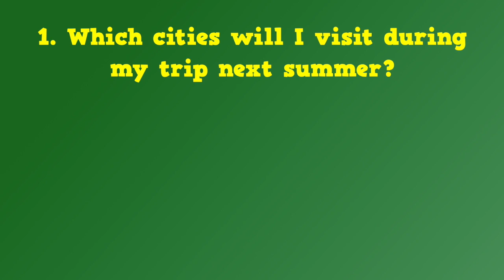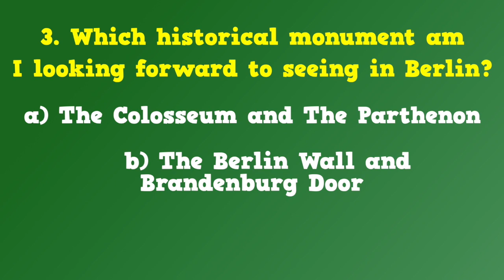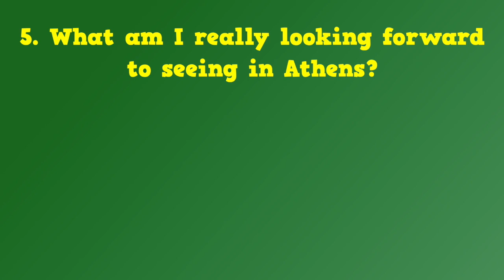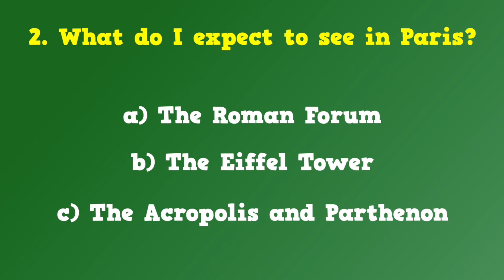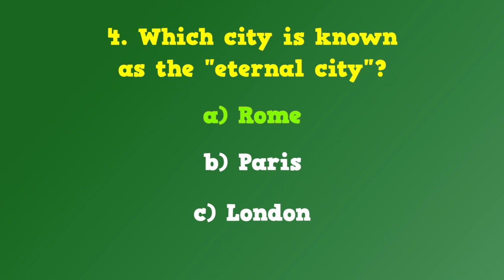LISTENING: TIEMPOS EN FUTURO - INGLÉS PARA NIÑOS CON MR.PEA - ENGLISH FOR KIDS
Hi everyone!
Hoy os traigo un nuevo ejercicio de listening con la inestimable colaboración de Lena. En el ejercicio de hoy trabajaremos los tiempos en futuro. Here we go!